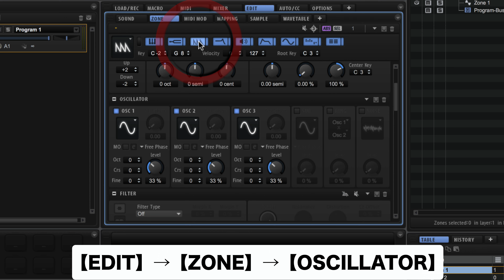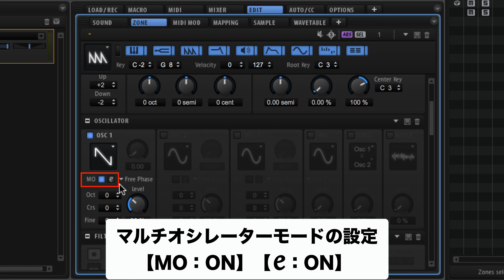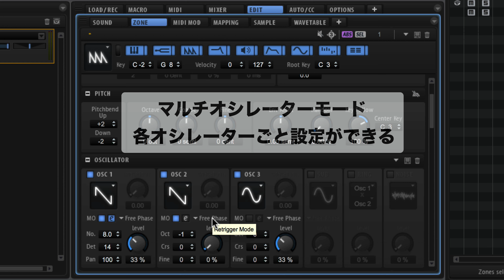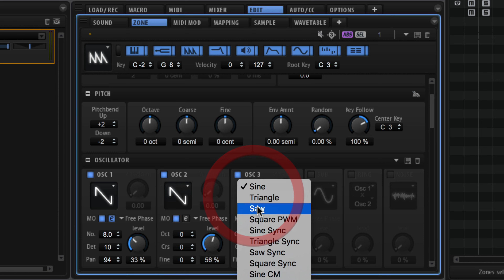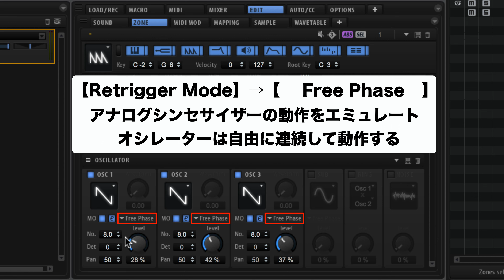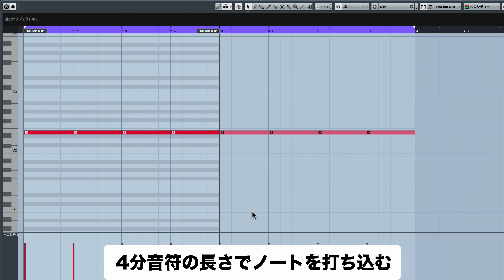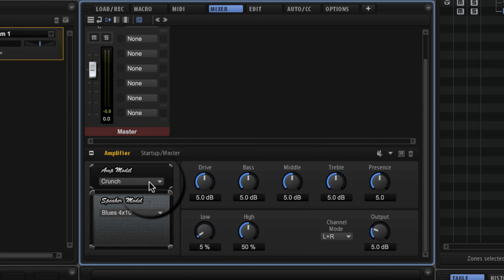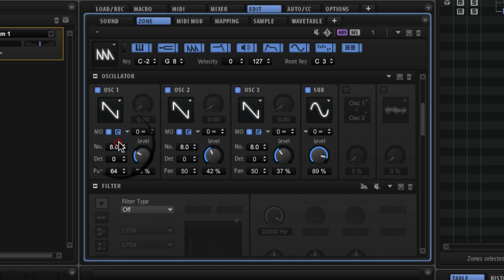HALion 6の使い方⑧ マルチオシレーターでバキバキのベースサウンド（Sleepfreaks DTMスクール）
◆ Sleepfreaks監修 DTMパソコンはこちらから【PR】

EDMのみならず、エレクトロ系POPSなどでも必要不可欠なバキバキのベースサウンド。
HALion6のマルチオシレーターモードを使うことで、簡単に作成することができます。
ここではサウンドメイキングで大活躍するマルチオシレーターを習得していきましょう。